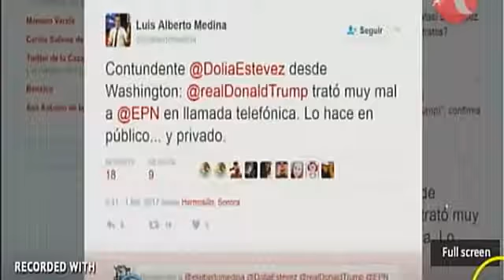Vìctor Giorgana, Dip. Pdte Comisión de Relaciones Exteriores, PRI Puebla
Vìctor Giorgana, Dip. Pdte Comisión de Relaciones Exteriores, PRI Puebla - Captured Live on Ustream